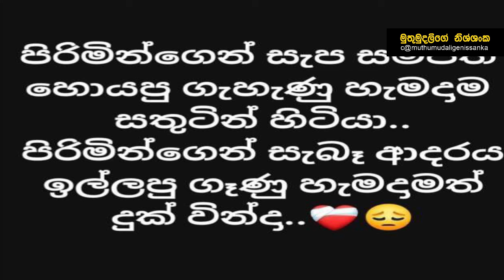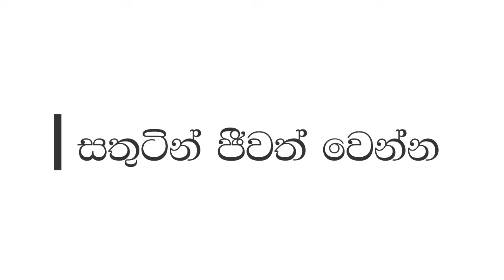පිරිමින්ගෙන් සැබෑ ආදරය හොයපු ගෑනූ හැමදාමත් දුක් වින්දා | මේ ආදරයයි | This is Love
This is Love, Doesn't it?
True love is rare... If you found it don't loose.

ෆේස්බුකියේ දැකපූ පෝස්ට් එකක්...
මට හිතෙනවා මේක ඇත්තක් කියලා...
මම ඒම කියන්න හේතුවක් තියෙනවා..
සාමාන්‍යයෙන්... මුදල් පැත්තකින් තියලා සැබෑ ආදරය හොයන්නේ අවංක ගැහැනූ, සංවේදී ගැහැනූ, ආදරයට ලෝබ ගැහැනූ..
විශේෂයෙන් ඒම ආදරයක් ගැන ගොඩක් කල් හීන දැකපු ගැහැනූ...
ඒ අය ගොඩක් වෙලාවට සල්ලී වත්කම් යානවහාන මේ හැමදේම පැත්තකින් දාලා ආදරේට පුදුම ලෝබ කමකින් ඒ ආදරයට ලං වෙනවා...
ඒ හින්දම දුක් විඳින අවස්ථාත් අනන්ත අප්‍රමාණව තියෙනවා..

(හැබැයි ආදරය වින්ඳනේ කියලා සතුටු වෙන්න පුළුවන් අවස්ථාත් බොහෝමයි... අර මුදල් පස්සෙන් යන අයට වඩා මෙහෙම අයට ආදරය ඇත්තටම විඳින්න පුළුවන් )

ඔබත් එකම එක දවසක් හරි සැබෑ ආදරයක් ගැන සිහින මැවූ කෙනෙක්නම්.. ඔබට ඒ ආදරය ලැබෙන්නම ඕන..

මුතුමුදලිගේ නිශ්ශංක ❤️